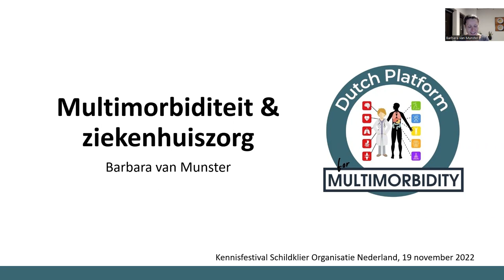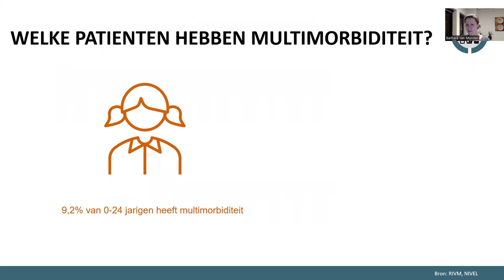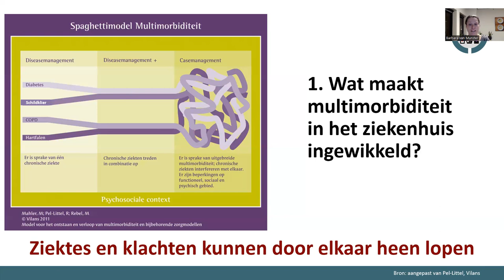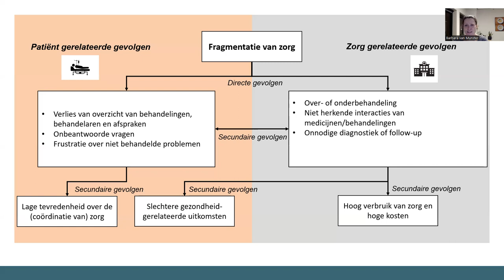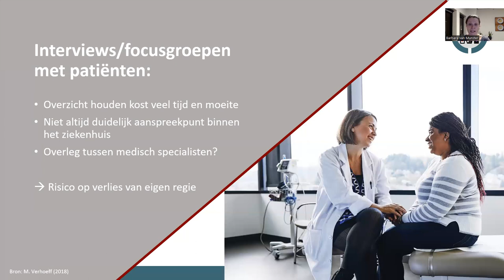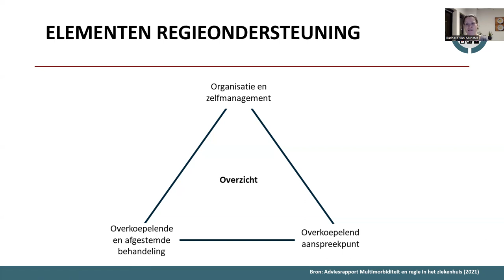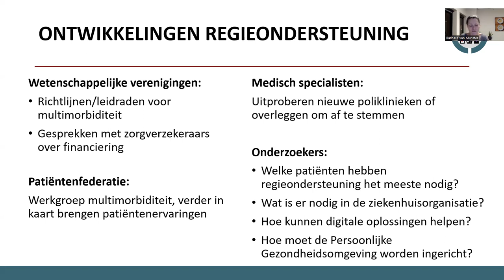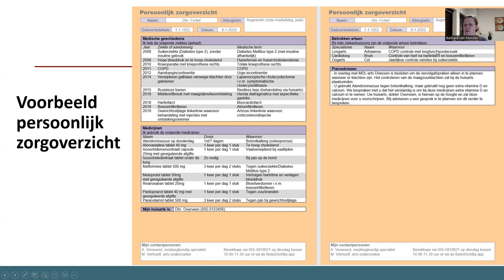'Multimorbiditeit en ziekenhuiszorg'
Prof. dr. Barbara van Munster spreekt over het hebben van meerdere aandoeningen naast elkaar en wat dit betekent voor de ziekenhuiszorg. Deze presentatie maakt ook deel uit van het webinar multimorbiditeit, elders op dit kanaal.

Aan bod komt:
- Wat is multimorbiditeit?
- Wat maakt multimorbiditeit complex?
- Regieondersteuning bij multimorbiditeit
- Wat kun je zelf als patiënt zelf doen?

Deze presentatie is gehouden tijdens het Kennisfestival van Schildklier Organisatie Nederland (SON) op 19 november 2022, met als thema 'Multimorbiditeit' - het hebben van meerdere aandoeningen'. Een  nieuw speerpunt voor SON.

Over  prof. dr. van Munster
- Hoogleraar Ouderengeneeskunde geriatrie 'Multimorbiditeit en de organisatie van ziekenhuiszorg', Universitair Centrum Ouderengeneeskunde UMC Groningen.
- Internist-geriater
- Kwartiermaker Nederlandse Internisten Vereniging, o.a. Adviesrapport Multimorbiditeit en Regie in het Ziekenhuis

Meer lezen over multimorbiditeit en de schildklier op de website van Schildklier Organisatie Nederland